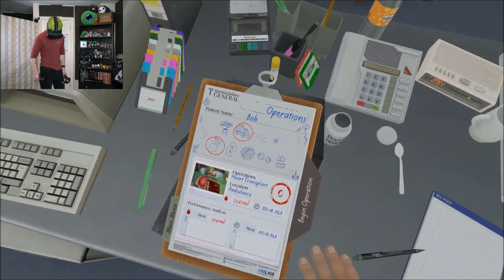I BROKE HIS JAW Surgeon Simulator VR #5 HTC Vive Virtual Reality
Just jack on speed.. SPEED IS KEY!

If there is a video you'd like, me to make a little faster. Then just write it down in the comment and I will Make it in a hurry :)